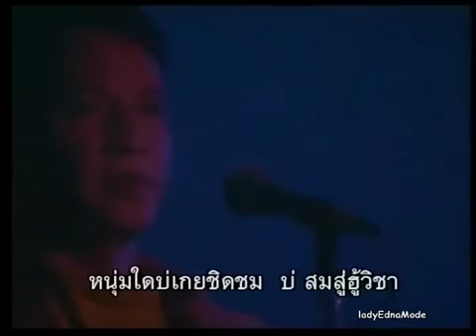มิดะสอนโลกีย์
บอกเก้าเล่าสิบ "มิดะสอนโลกีย์"